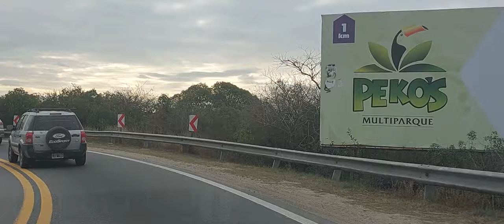CARLOS PAZ - TANTI - CÓRDOBA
ESTE PRIMER VIDEO DE ESTE VIAJE EN QUE VAMOS A RECORRER LAS PROVINCIAS DE  LA RIOJA, CATAMARCA, SAN JUAN Y SAN LUIS EMPIEZA EN AV. SAN MARTÍN Y PTE. ROCA DE LA CIUDAD DE CARLOS PAZ PARA LLEGAR A AVENIDA SANTIAGO DEL ESTERO 151 DE TANTI, PROVINCIA DE CÓRDOBA DÓNDE PASAREMOS LA NOCHE PARA MAÑANA RECORRER EL CAMINO DE LOS GIGANTES Y LUEGO IR A LA RIOJA.

MUCHAS GRACIAS !!!